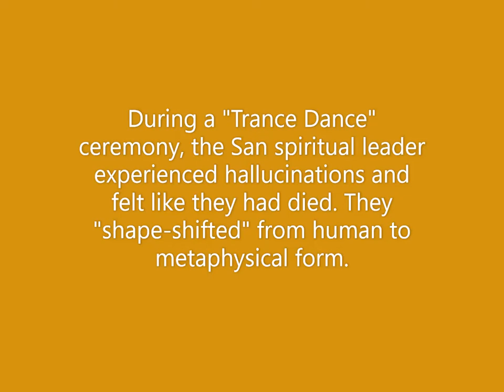San Bushman Rock Art - San Trance Dance at Dorschfontein Guest Farm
Digitally Reconstructed San Bushman Rock art at Dorschforntein Guest Farm in the Karoo, South Africa. The original art is faded due to old age and exposure to the elements.